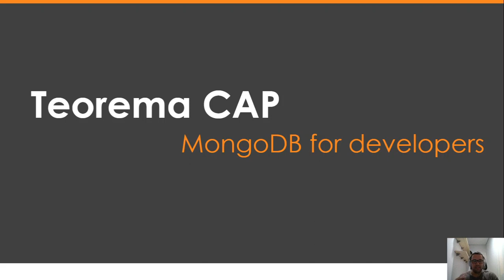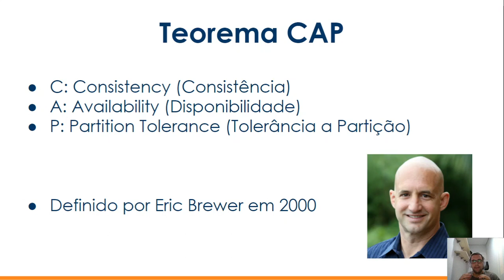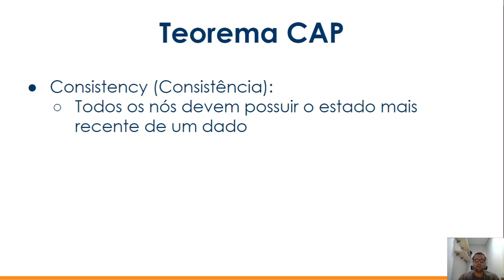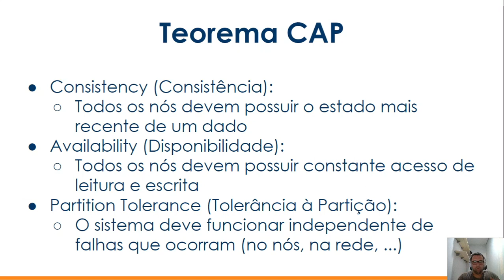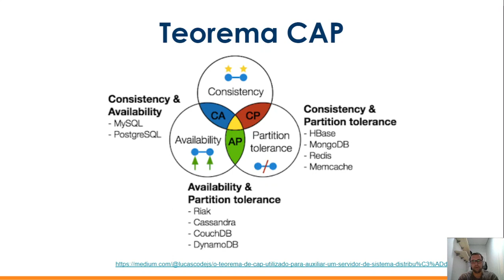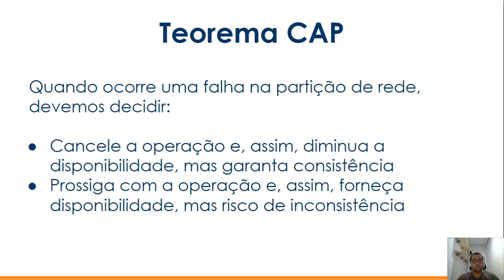Entendendo o Teorema CAP | Curso de mongodb | 006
Este vídeo é parte de uma serie de vídeos sobre mongodb com foco para devs.